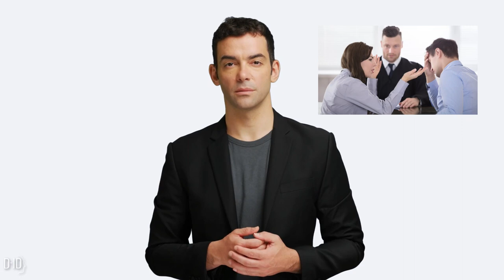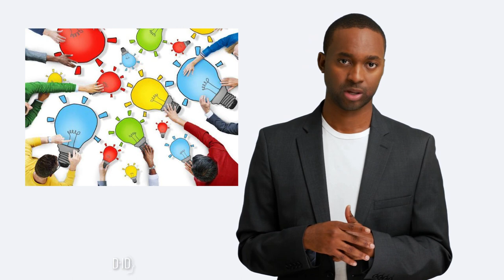FILLMACKERS VS BUSINESS OWNERS - OUR MOVIE WILL BE ORIGINAL AND LUCRATIVE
OUR ENGLISH PROYECT

With the voices of:

-Carlos Sánchez
- Valeria Barajas
- Chloé Douard
- Eduardo Hernández
- Fernando Zamores